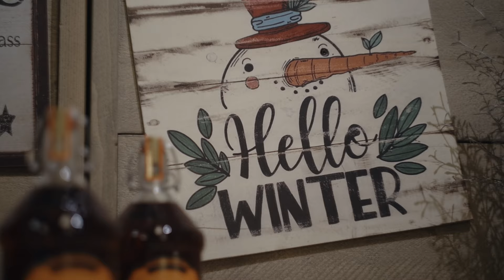Linssen Winter Weeks 1-27 February 2021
Plan your personal (digital) visit to the Linssen showroom to view the yacht of your dreams: